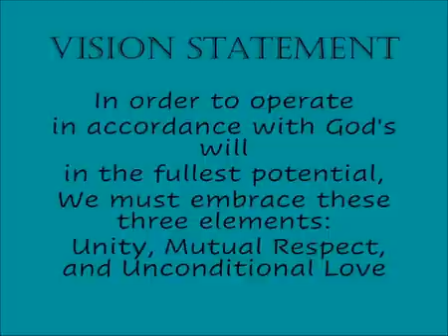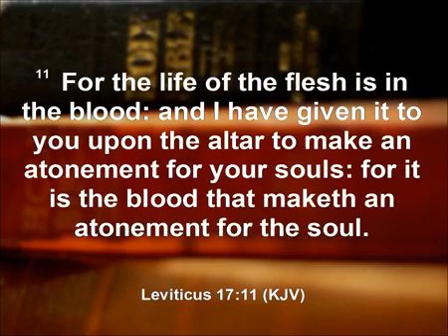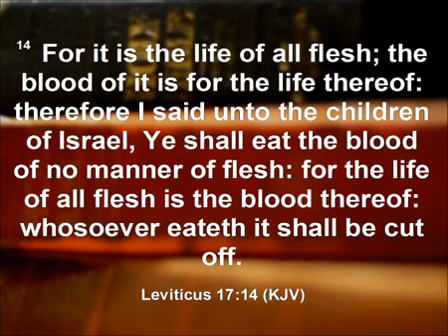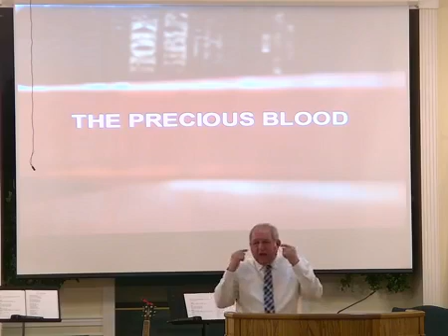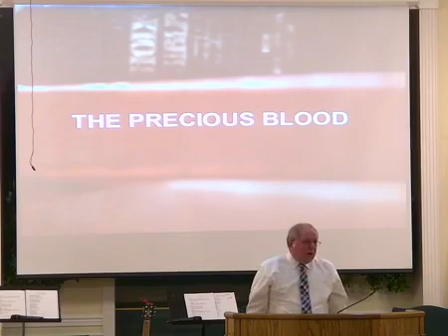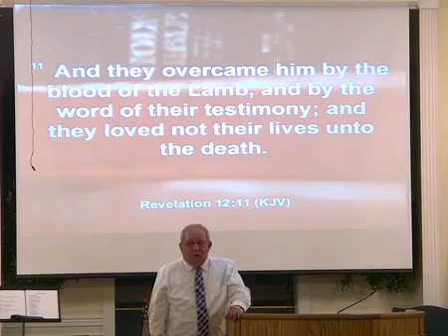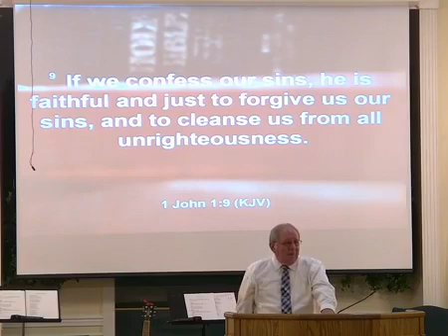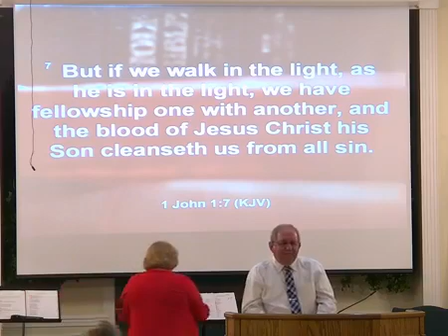August 2, 2020 - The Precious Blood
August 2, 2020 - The Precious Blood - Bro.  Oliver